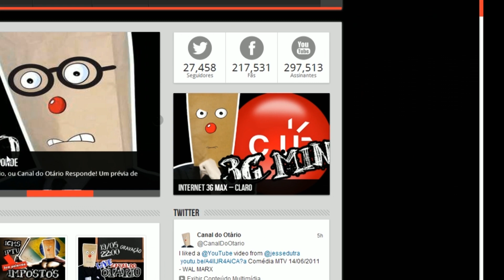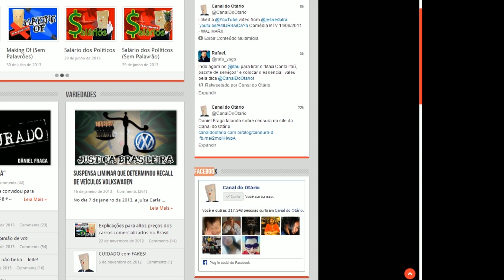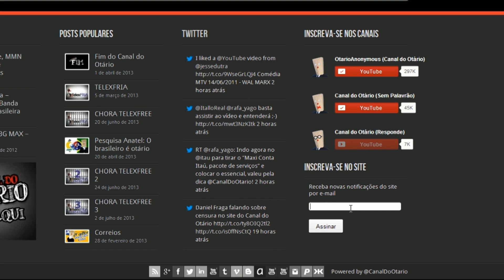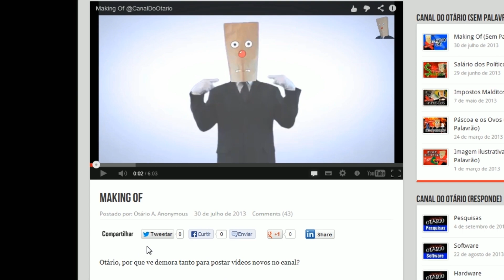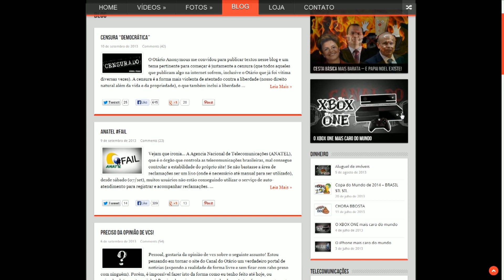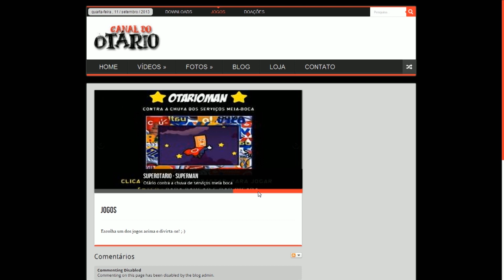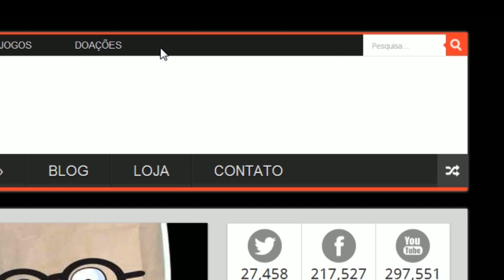Novo Site do Canal do Otário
(Site do Canal do Otário)
(Loja do Canal do Otário)
(curtam a página no facebook)
(Klout do Canal do Otário)
(Tumblr do Canal do Otário)
(Instagram do Canal do Otário)

Confira o novo site do Canal do Otário! ;-)